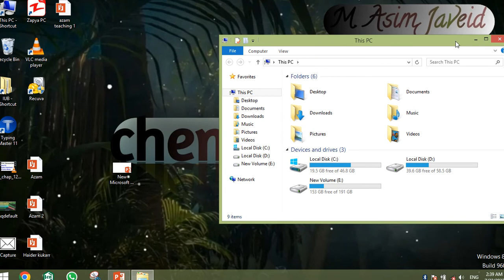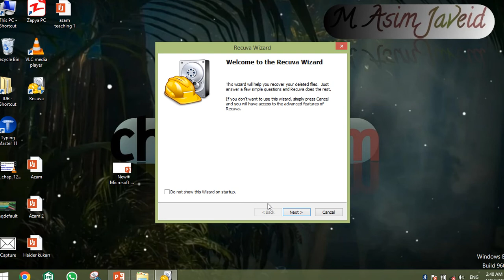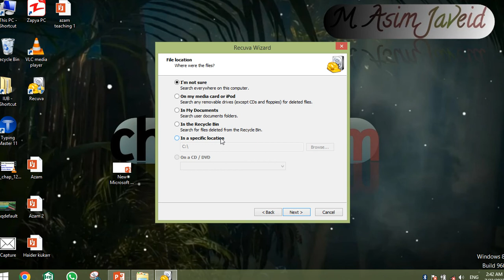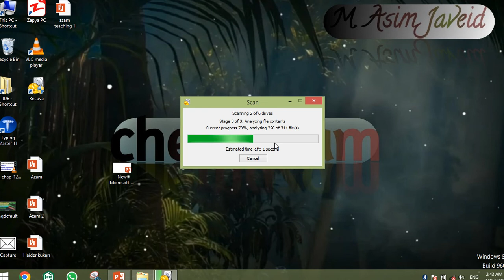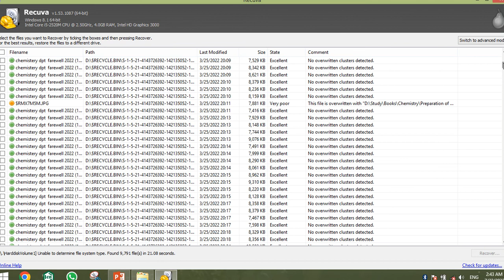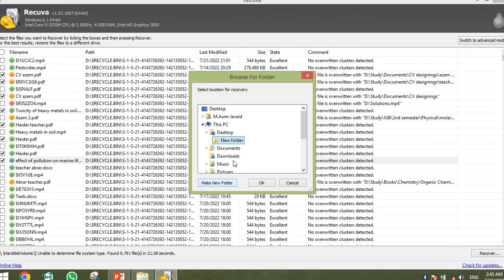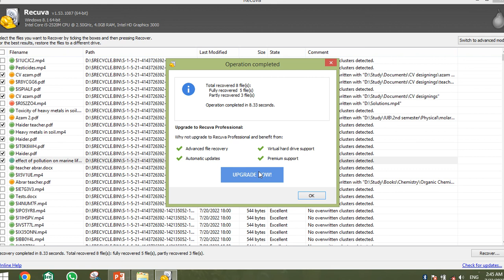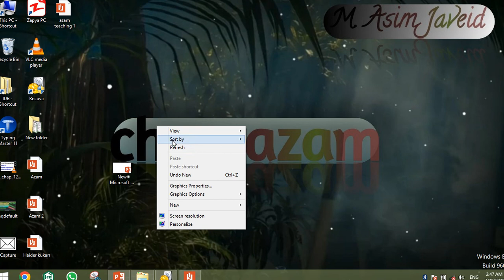Recover lost data | how to recover deleted data from any device | simple steps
This video is about the recovery of data. The lost or deleted data can be easily recovered. In this video I fully explained how to recover with few aimple steps.

Link for recuva:

This video covers mainly;
1. Recovery of lost data
2. Recovery of deleted data
3. Data can be recovered from any storage
4. Freshly deleted/lost data can be recover upto 99%
5. Download the software for data recovery

Procedure:
1. Watch the video or follow the steps;
2. Download recuva by following the link given in this description.
3. Open *recuva*
4. Click next and select the file types that you want to recover.
5.Select destination from where you want to recover.
6. Now select deep scan and wait for searching the lost data.
Select the path where u place recovered data after search steps completion.
7. Done with recovery

Hi guys! welcome to your own YouTube channel chemaazam where tips are under discussion. Thanks for being here.

You may ask any question at any time, simply place a sweet question in a comment section, I will answer you within very short moment of time. So, lets learn and grow together chemazam all of you guys.

Data lost and deletion is something that may pour you to a huge loss of your work or routined practice. Here we are providing a solution to your problems. Simply I can say freshly deleted data can be recovered upto 99% of accuracy.

Actually here is simple software that provides you a solution against your data loss. You may surely be satisfied with this solution.

Here are some of our good ranking videos, you may also like to visit and support us there.

Some random data may be taken from google sometimes but often from books, pictures from Google Image.

Thanks to all of you because without your support this is nothing.
Thanks a lot of you for watching, support and courage.

M. Azam Javeid (little chemist)
From Bahawalpur, Punjab, Pakistan